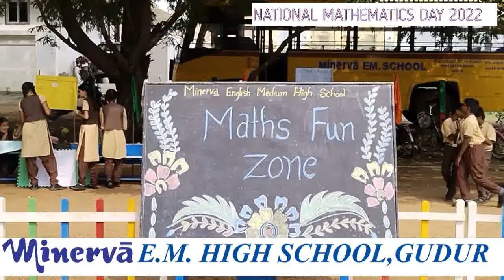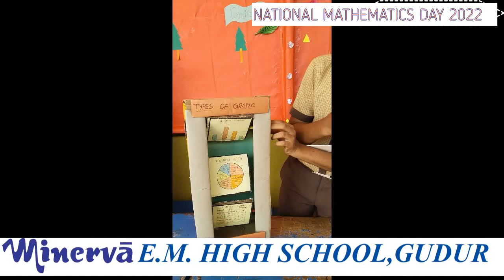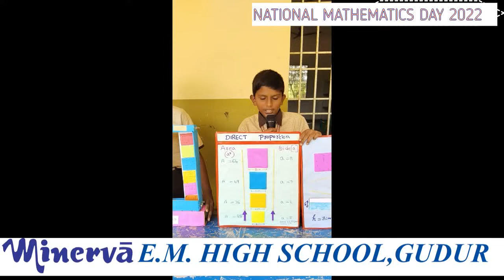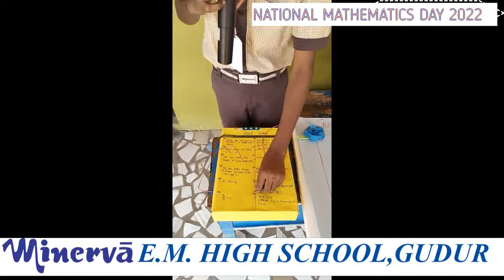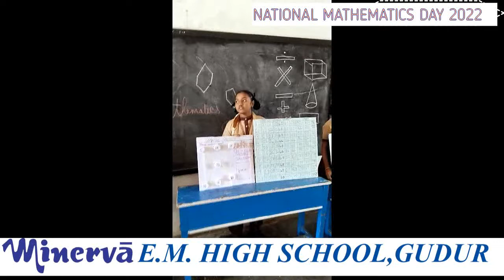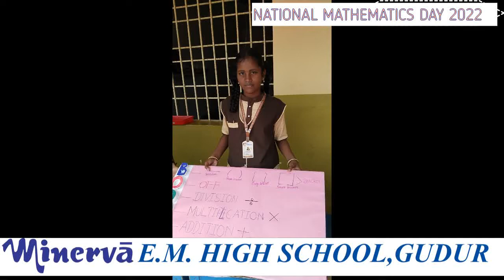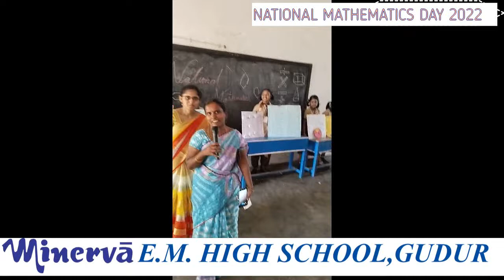Maths Day 2022 Working Models